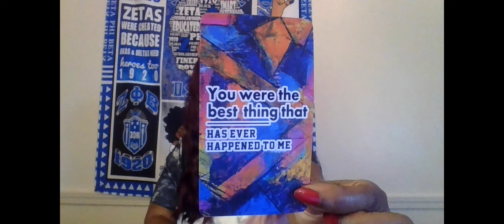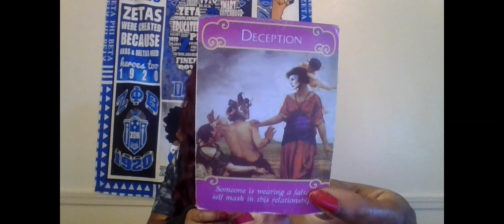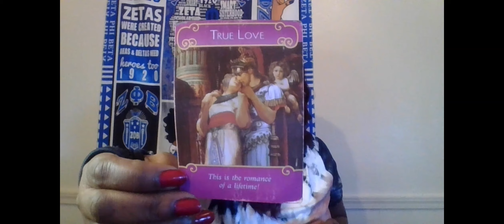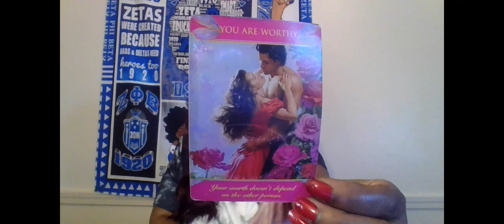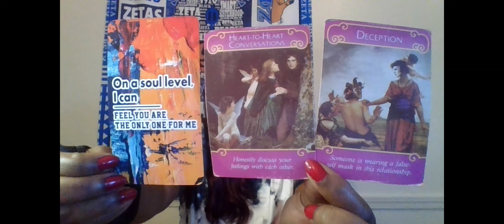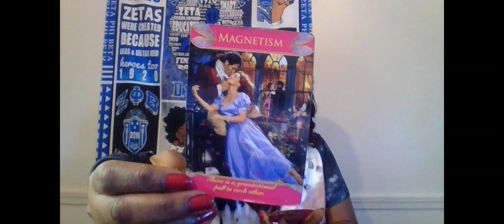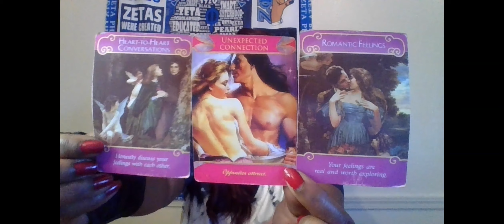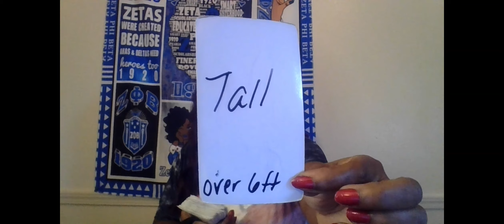YOU GOT THIS PERSON GOING IN CIRCLES THEY CANNOT DENY THEIR FEELINGS 4 U BUT PRAY U WILL 4GIVE THEM